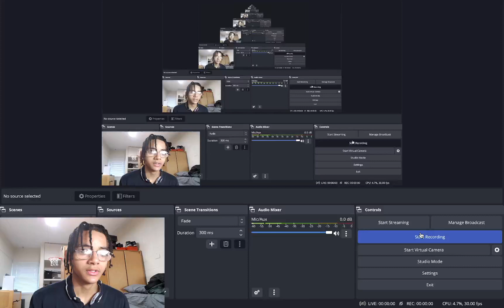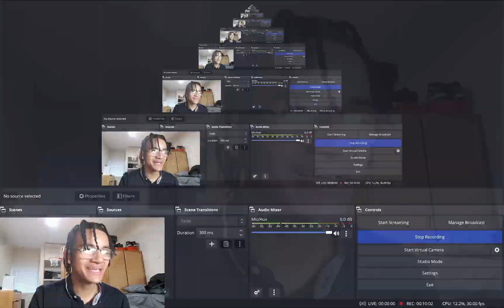WHAT HAPPENED CURRY!!! TIMBERWOLVES VS. WARRIORS NBA FULL GAME HIGHLIGHTS REACTION!!!